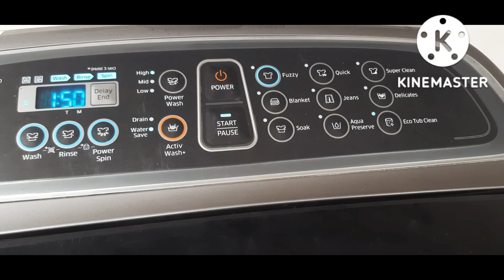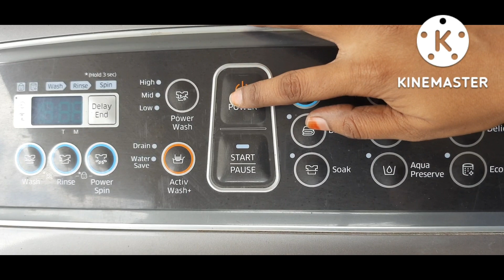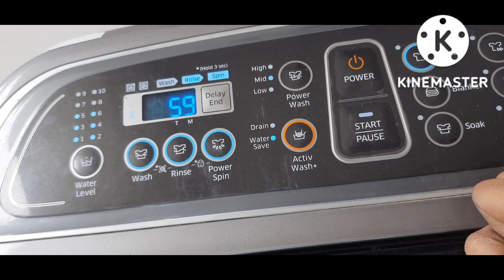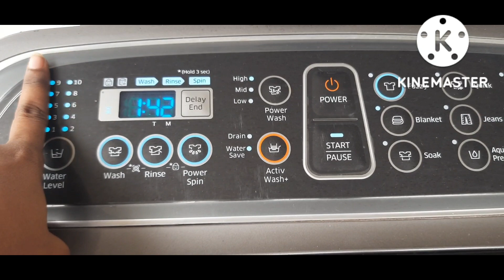ఈ tips follow అయితే machine లో ఉతికిన బట్టలు neat గా.. పాడైపోకుండా ఉంటాయి|| washing machine tips